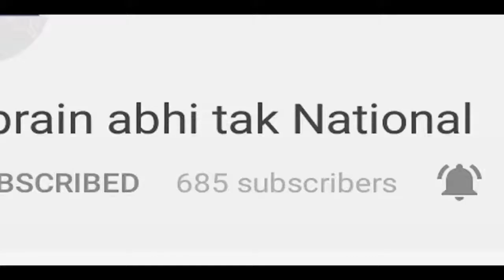जुर्म की उम्र 11 साल || Khabrain Abhi Tak Live